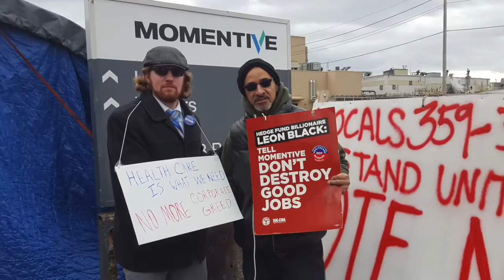HR 785: National Wrong-for-Worker Act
UPDATE: A tentative agreement has been reached for workers from IUE-CWA Local 81359. This video was shot prior to this announcement